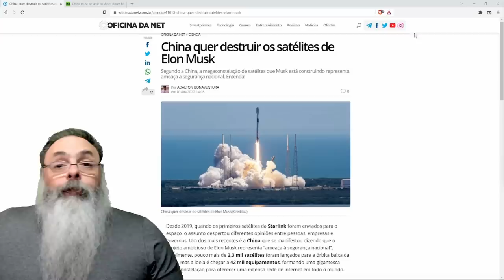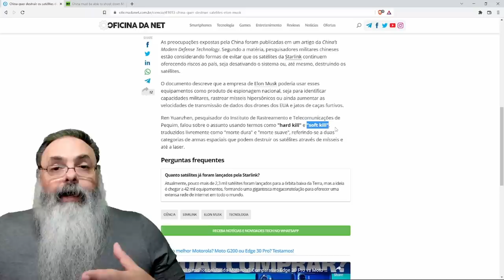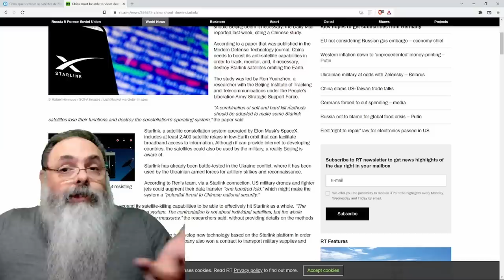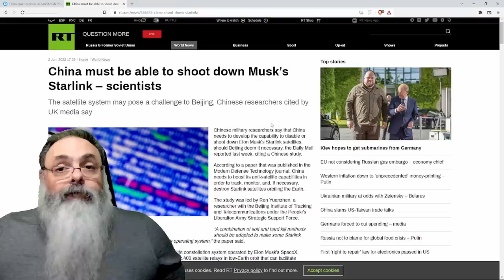CHINA está preocupada e planeja DESTRUIR a STARLINK do ELON MUSK